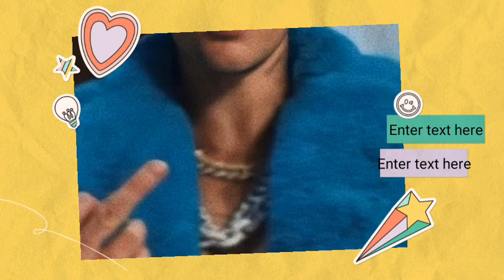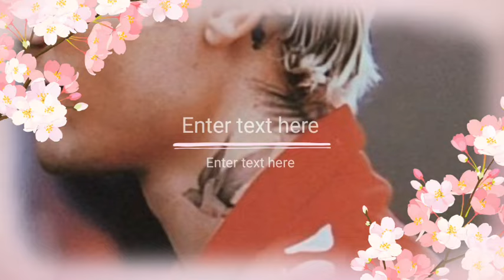Justin Bieber FINALLY CONFESS Selena Gomez Is With His Baby